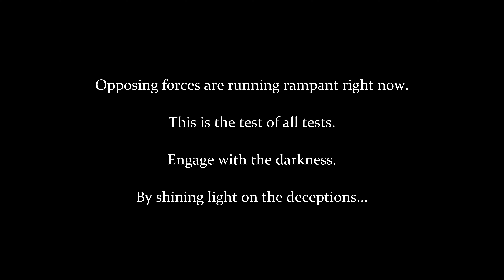Does Lucifer Melt or Freeze Hearts?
Take a break and travel through natural cascades amongst lush tropical World heritage Australian rainforest.

Headphones or proper sound system recommended

Footage: Adrian Kass

Location: Far North Queensland, AUSTRALIA